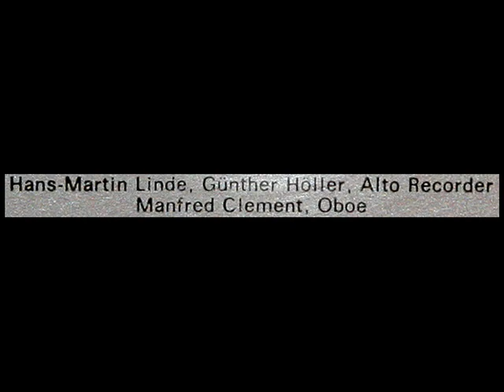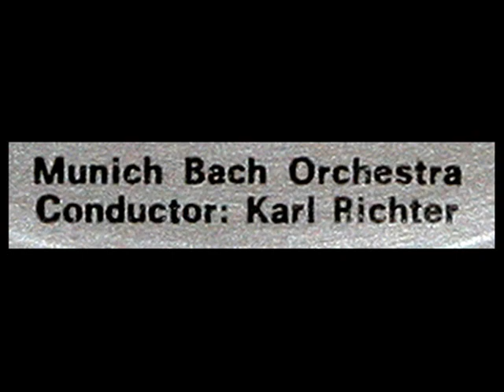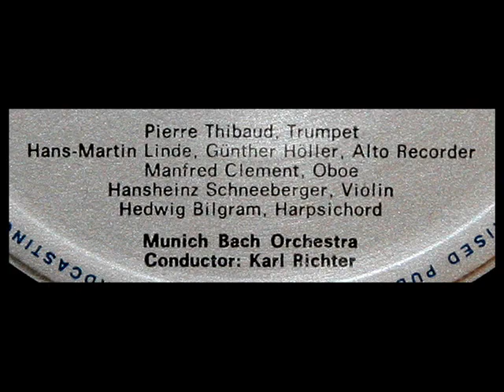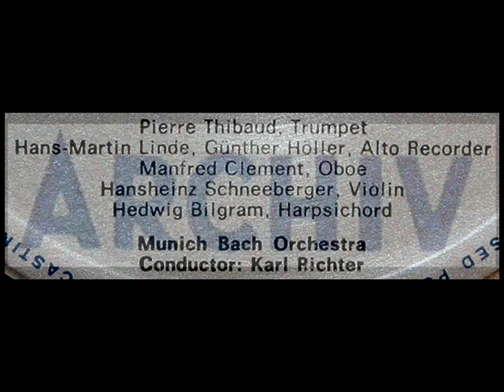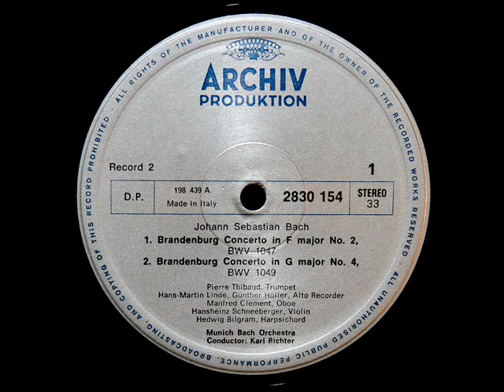Bach / Karl Richter, 1962: Brandenburg Concerto No. 2 in F major, BWV 1047 - Original Archiv LP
Pierre Thibaud, trumpet; Hans-Martin Linde, Gunther Holler, Alto Recorder; Manfred Clement oboe; Hansheinz Schneeberger, violin; Hedwig Bilgram, harpsichord. The Munich Bach Orchestra is lead by the great Karl Richter (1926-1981).  From the LP seen above, issued on the Archiv label, catalogue number 2830 154.

(Allegro moderato) (0:02)
Andante (4:38)
Allegro assai (8:18)

Bach / Karl Ristenpart, 1963: Orchestral Suite No. 1 in C major, BWV 1066 - Forlane, Minuets I, II

Бранденбу́ргские концерты (BWV 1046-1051) Иоганна Себастьяна Баха — цикл из 6 концертов, преподнесённых Бахом в качестве подарка курфюрсту Бранденбурга в 1721 г., но, скорее всего, сочинённых ранее. Поскольку под дарственной надписью стоит дата 24 марта 1721 г., известен terminus ante quem, однако точное время сочинения неизвестно. Скорее всего, концерты были написаны в годы работы в Кётене или даже ранее того. Дарственная надпись Баха указывает лишь, что это «Concerts avec plusieurs instruments», т. е. концерты для нескольких инструментов. На самом деле, в концертах Бах задействовал множество инструментов в смелых и неожиданных для своего времени сочетаниях. Сегодня эти концерты обычно исполняются камерным оркестром со значительной струнной группой. Исполнялись они и камерными оркестрами, в которых было всего по одному инструменту на партию. Бах имел в распоряжении небольшой камерный оркестр и исполнял концерты с его помощью, но неизвестно, предпочёл бы он этому оркестру больший, будь у него достаточно средств, поэтому современным исполнителям предоставлен широкий выбор.